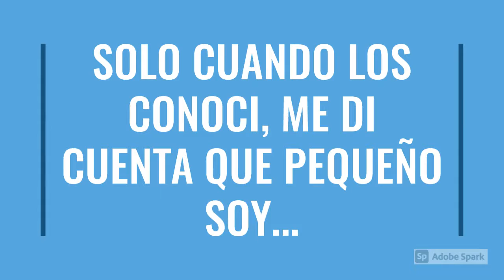VIAJECITO POR AMAZONAS CON ALGUNAS FOTOS...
Acá les dejo un viajecito por la Selva de Amazonas, trabajando en la comunidad de la etnia Urarinas.